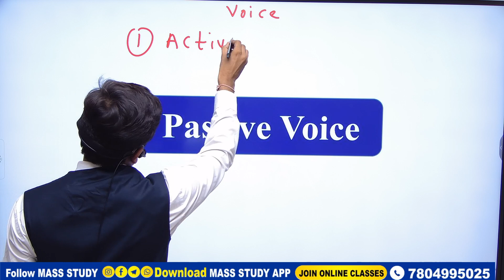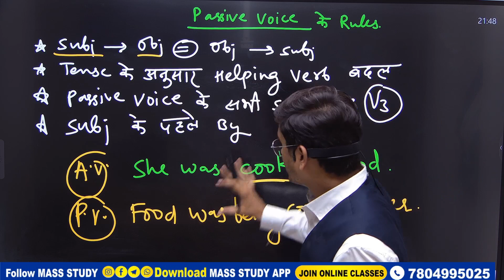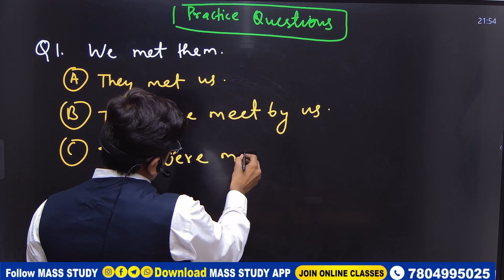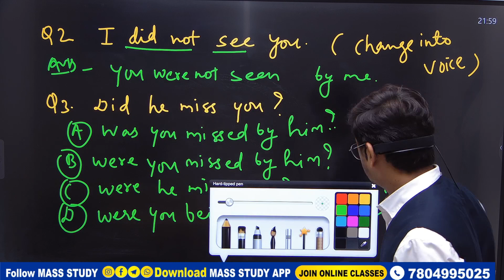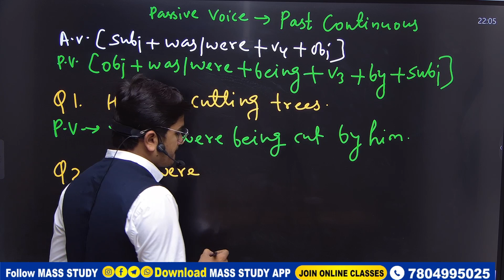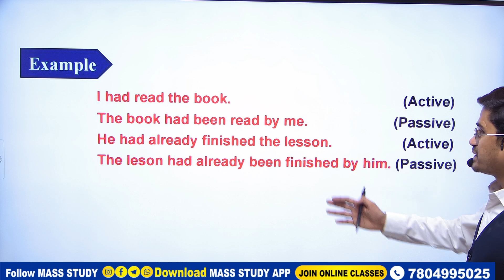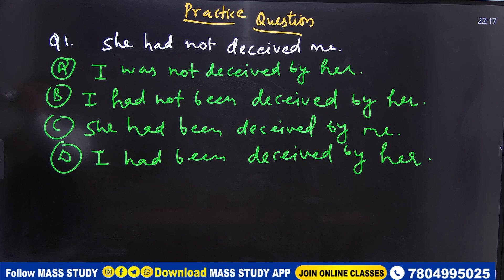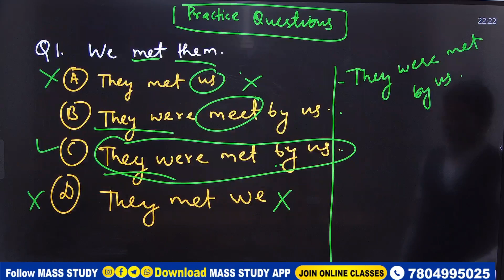Class 28 Active Passive All Practice | English Grammar| All in In One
📲 Download Our Mobile Application for IOS